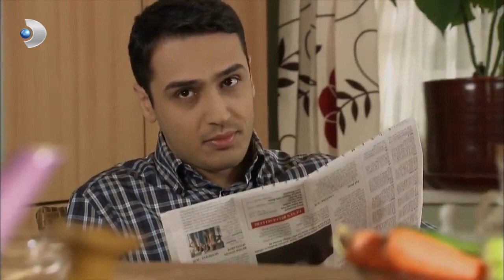Cemile, Beşir İle Nihal'i Gözetliyor! - Aşk-ı Memnu Özel Klip